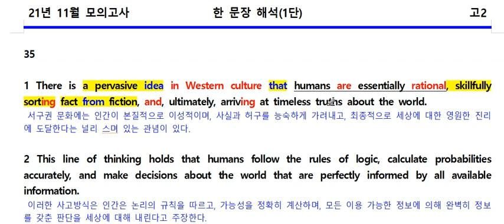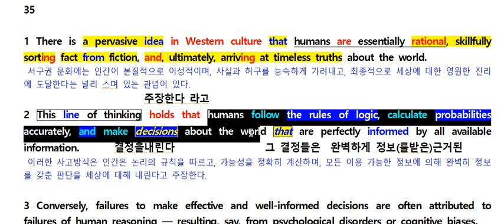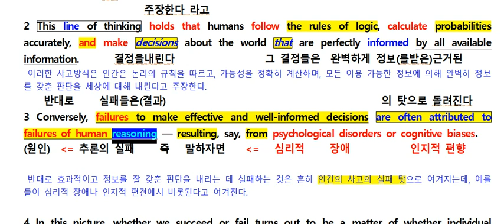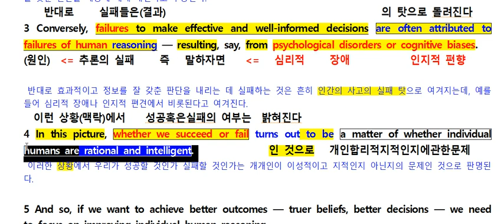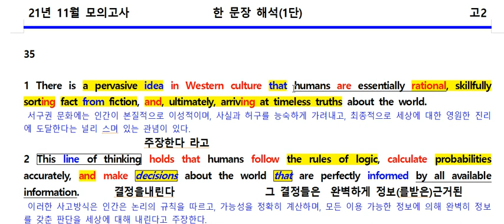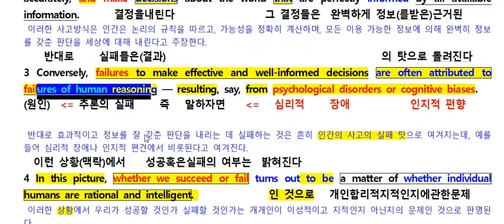고2 모고 35번 내용정리 2021년 11월